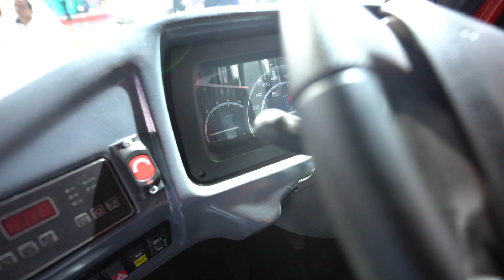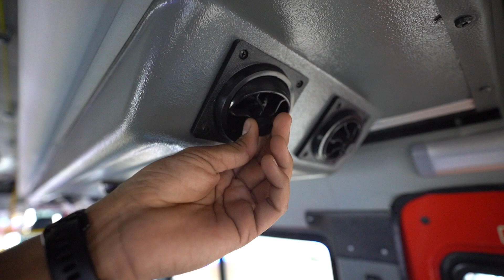बेस्ट मुंबई के लिए नयी बस | Force Smart City Bus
Namaste, Check out this video to find out more about the new small bus that is now a part of Brihanmumbai Electricity Supply and Transport or BEST. Follow on Instagram for more updates